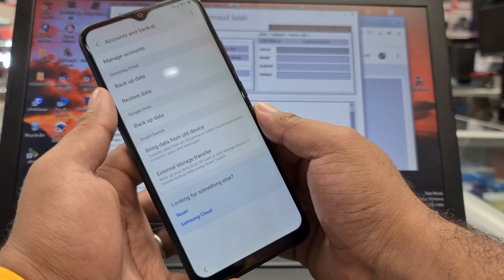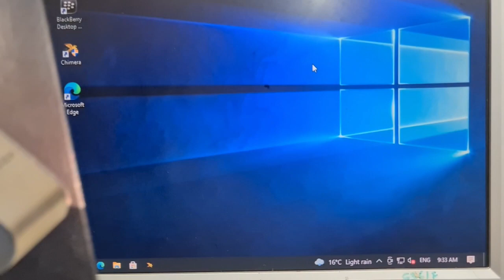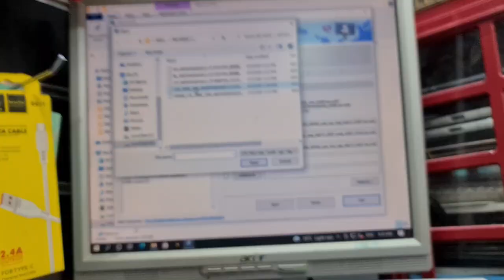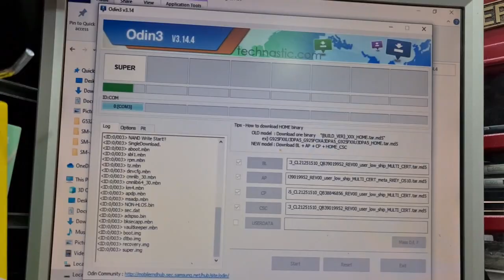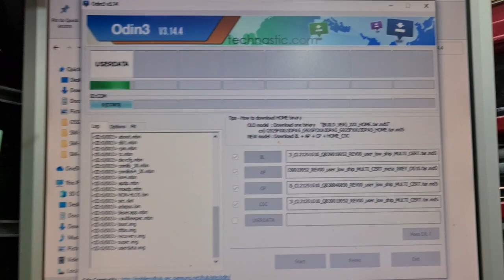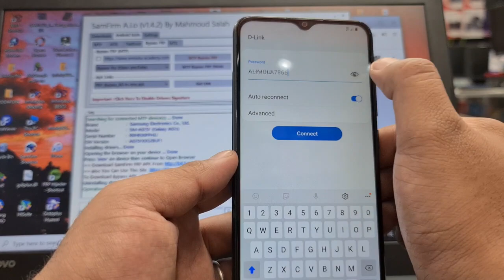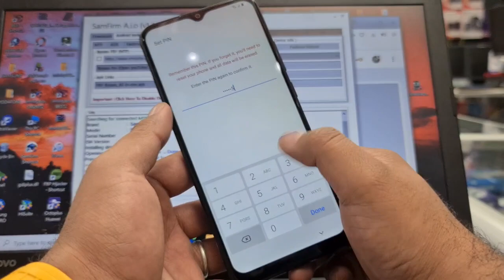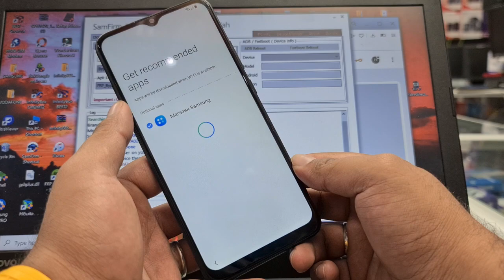Alliance Shield x Not Working | All SAMSUNG Frp Bypass 2021 || Samsung Android 11 Frp Bypass